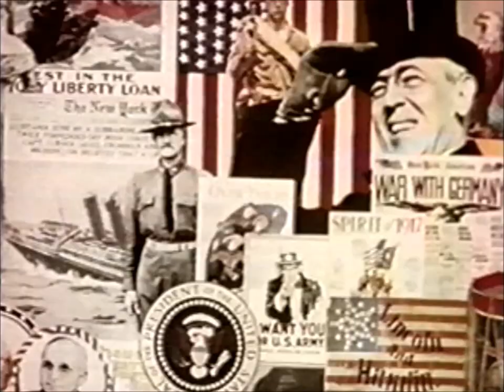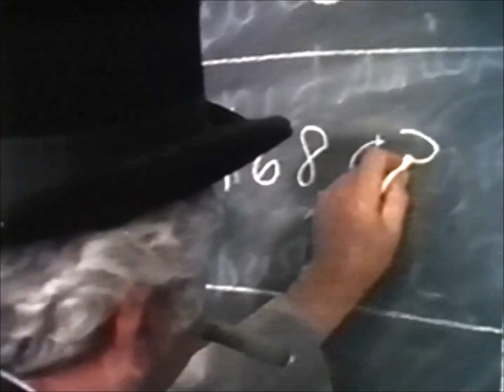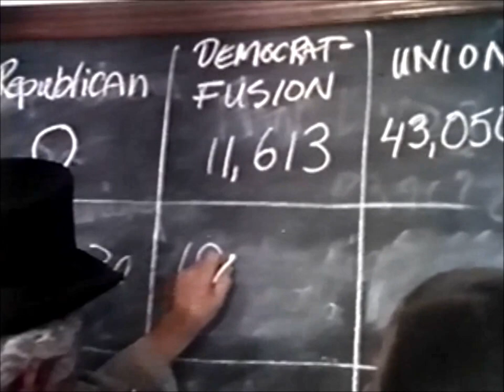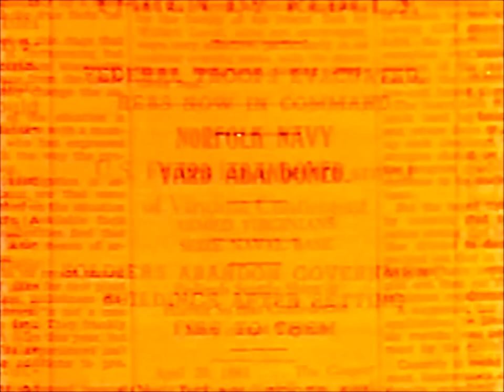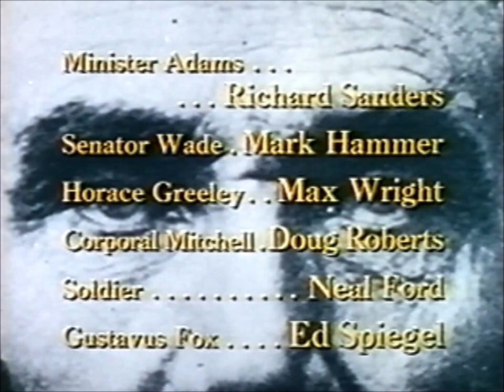President Abraham Lincoln: Trial by Fire Complete Documentary Series 1/5